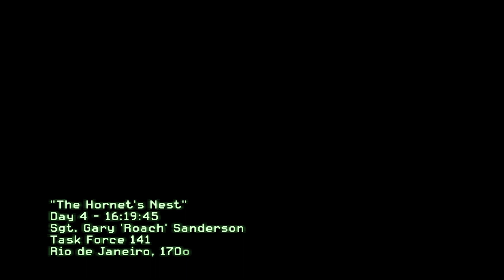The Hornet's Nest | Modern Warfare 2 Brutal Combat | PC 60FPS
They do not reflect real life action.

All Video are recorded and edit by me.